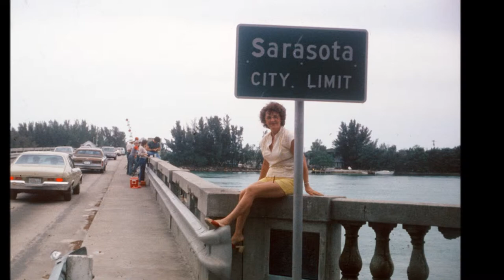my mothers eyes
our mom